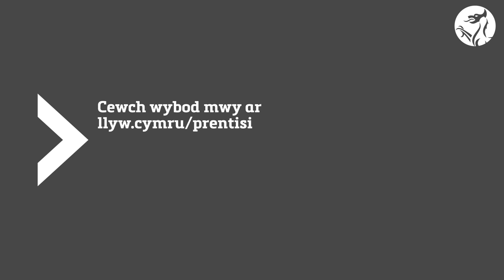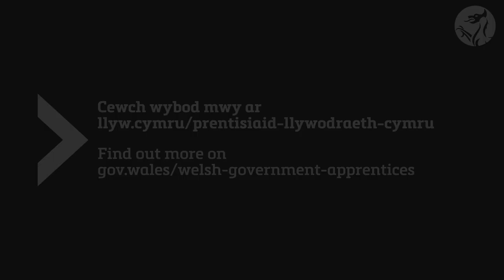Astudiaeth Achos Prentisiaeth Llywodraeth Cymru – Rebekah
Clywch gan Rebekah, un o’n prentisiaid presennol am ei phrofiad ar ei thaith brentisiaeth yn y Tîm Cyflogadwyedd a Sgiliau.